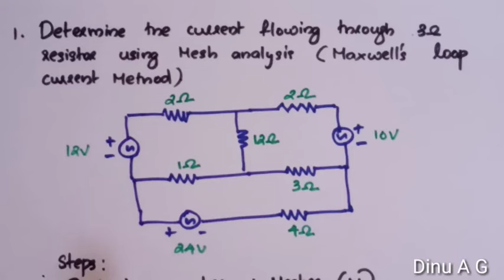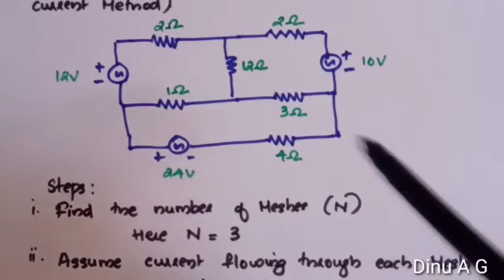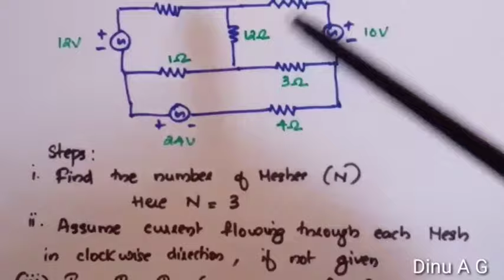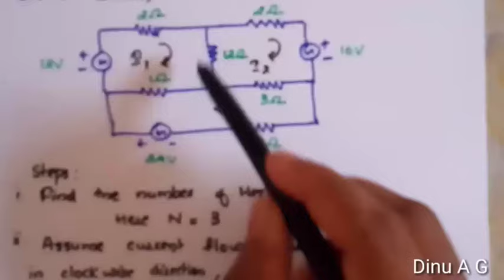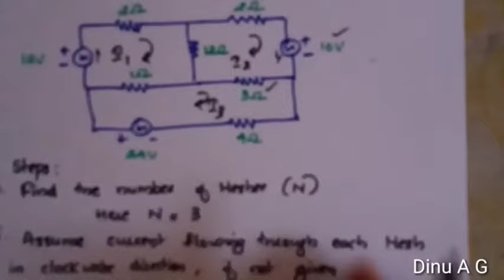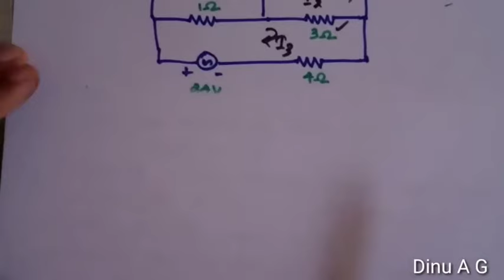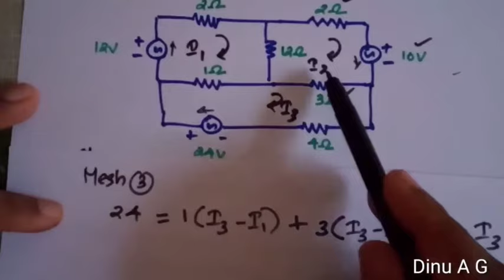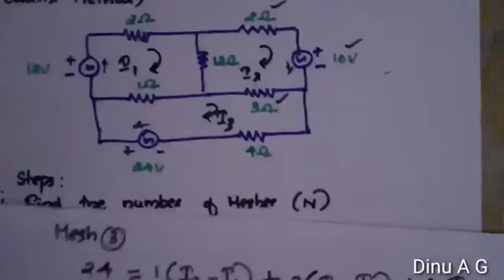Mesh Analysis (sure topic)/KTU 2024/19 GXEST104 Basic Electrical EST130 /KTU Network Theory | / Mod1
Topics covered:
00:00 – Introduction
00:03 – Question
10:02 – Mesh equations
14:48 – Crammers Rule
16:52 – Answer
In this video, mesh Analysis containing independent sources are explained in an easy understandable form.
Common topic to KTU 2024 /19 Scheme Basic Electrical & S3 Network Theory

_ECT205 Module 1 Network Theory (2019 Scheme):_

_ECT205 Module 3 Network Theory (2019 Scheme):_

_ECT205 Module 4 Network Theory (2019 Scheme):_

_ECT205 Module 5 Network Theory (2019 Scheme):_